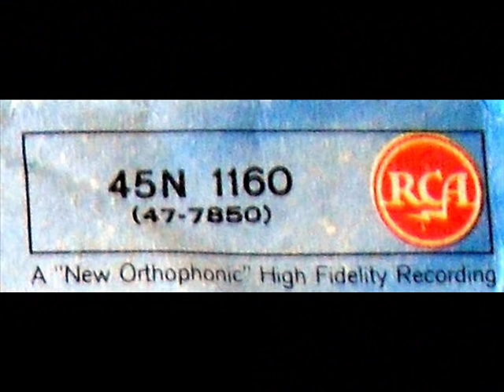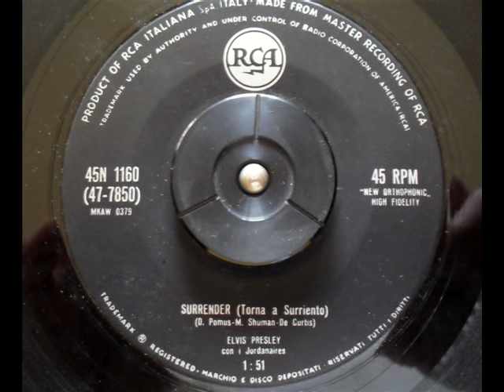ELVIS PRESLEY - TORNA A SURRIENTO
ELVIS PRESLEY
TORNA A SURRIENTO
(SURRENDER)
1961